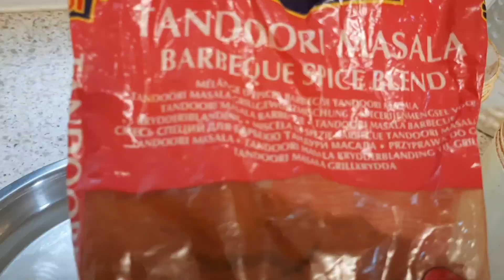Grill Chicken recipe/oven Grill chicken /tandoori chicken leg /@royal tamil kitchen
hi welcome to royal tamil today special chicken grill tasty and yummy thank you for sharing